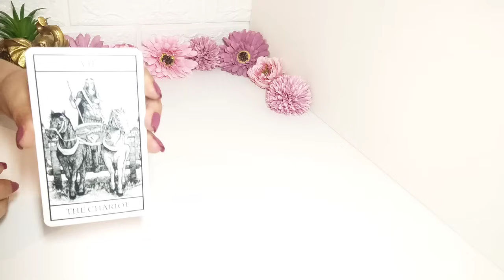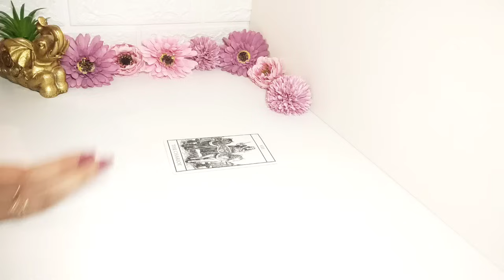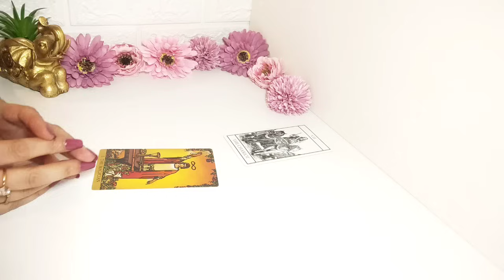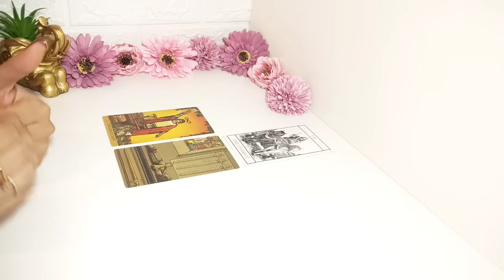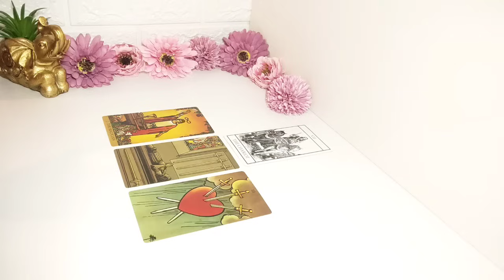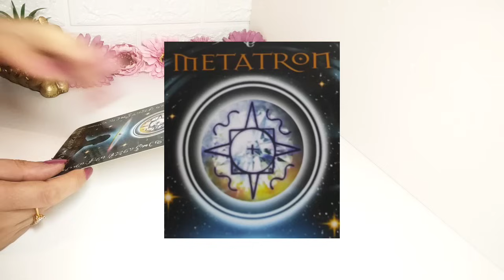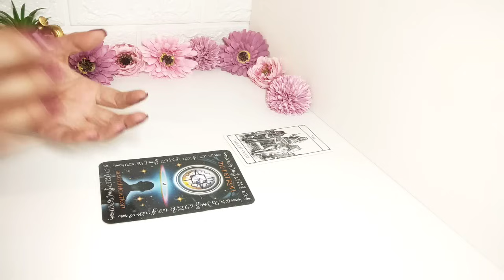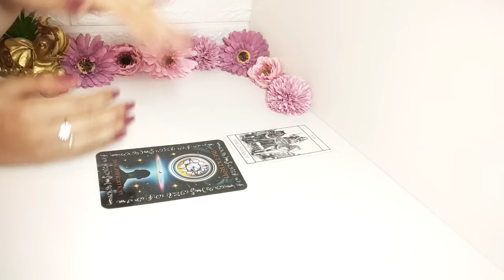Géminis - Prepárate para vivir UNA EXPERIENCIA QUE MARCA UN ANTES Y UN DESPUÉS! GEMINIS JULIO 2024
🌟 ¡Hola a todos! Soy Sara 🎭, y te invito a sumergirte en el maravilloso mundo de los tarots y horóscopos. 🌌 En mi canal, descubrirás predicciones astrológicas que te mantendrán al borde de tu asiento. ¿Qué nos tiene preparado el destino para JULIO 2024? ¡No te pierdas ni un detalle! 🃏✨

Aquí, desentrañamos los misterios del zodiaco con alegría y entusiasmo. Cada video es una experiencia única, cargada de energía positiva y revelaciones sorprendentes. ¡Este drama es tan adictivo que te roba el sueño! 🌜😴 Así que prepárate para un viaje estelar lleno de magia, autoconocimiento y diversión.

🔮 Acompáñame en esta aventura cósmica donde exploramos las cartas del tarot y los secretos que guardan los astros.

Sara 🥳💫